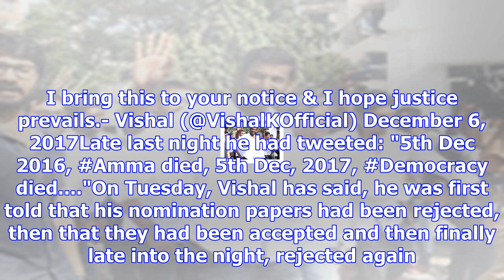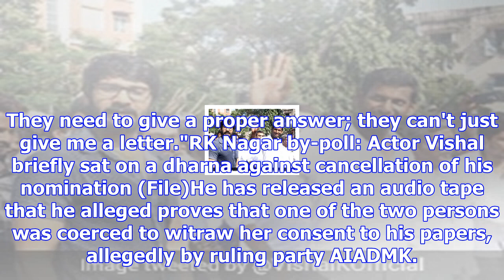Actor vishal fights back on rk nagar, tweets president, pm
Actor Vishal goes to the election office to file his nomination for RK Nagar by-election (File)Chenn...